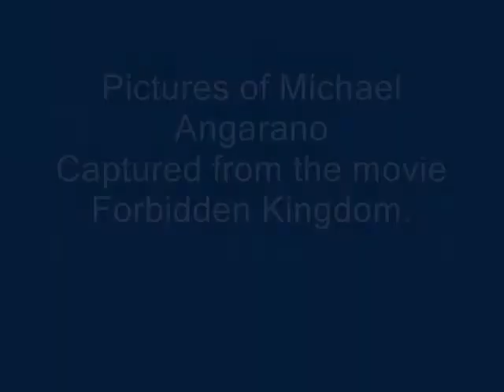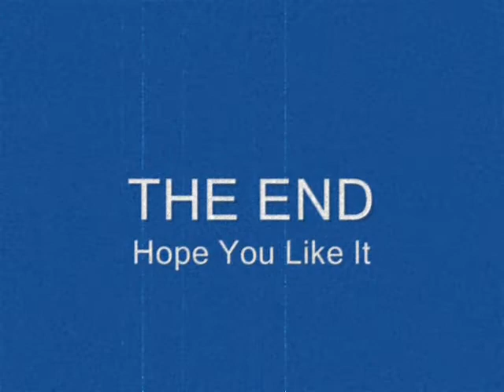Michael Angarano Pictures - From "The Forbidden Kingdom" Movie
I captured some nice pictures for Michy from the movie, then edited them.